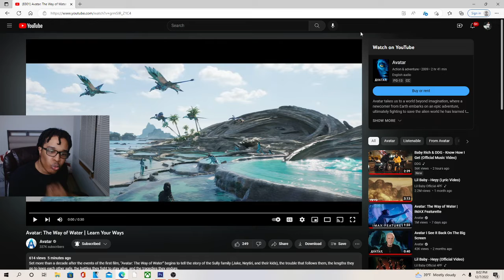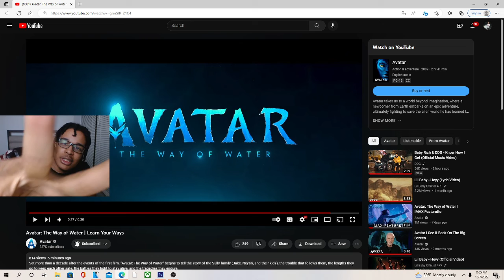Avatar The Way of Water Learn Your Ways REACTION!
JesserTheLazer
KSI
SoLLUMINATI
PRETTYBOYFREDO
QJB
HANKDATANK25
DEI AND JOE
DDG
WUAP TV
LOU WAUP
ZAIS
WOLFIERAPSENT
MOREWOLFIE
OPRAH SIDEVERSON
PontiacMadeDDG
PontiacMadeDDG VLOGS
Mega McQueen
Mega Mc VLOG
CASHNASTYGAMING
RICE GUM
PEWDIEPIE
LOGAN PAUL
JAKE PAUL
POUDII
LIL POUDII
PERFECTLAUGHS
KELL
ANNOYING
GEESLICE
THE BOOK OF SWANTE
LAWTWIZ
WORLDSTARHIPHOP
2000
Avatar: The Way of Water | Learn Your Ways